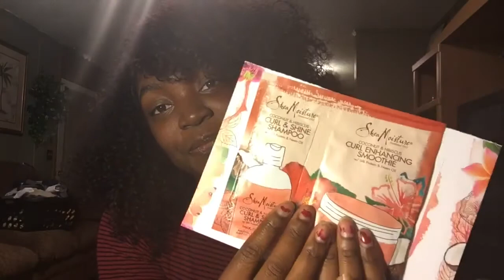ACE Goddess Hair Company (Aliexpress) Final Review | Mini Giveaway (Closed)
ACE Goddess Hair Company (Aliexpress) Final Review - Brazilian Kinky Curly

Wassup my GG's today I'll be doing my final update about this hair! Have any questions then ask down in the comments below.

2. Comment: done
That's it!
50 new subscribers and I'll add a full size Shea Moisture product.

Give $2 Get $2 with my Mercari Code:
CTMFPF